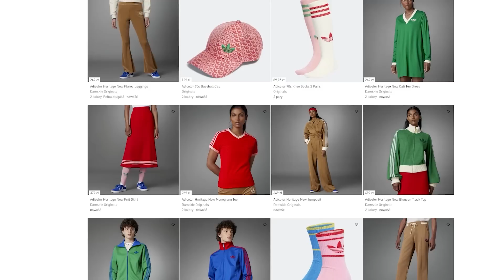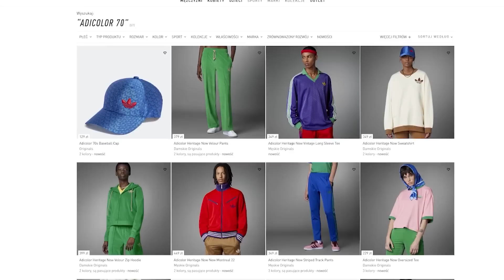Mierzę i oceniam retro kolekcję adidas. TE CENY SĄ Z KOSMOSU!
Ubrania adidas, które nie tylko nawiązują do krojów retro z lat ’70 ale całkiem przypominają niedawną kolekcję GUCCI x. ADIDAS. Czy właśnie znalazłam bardziej budżetową namiastkę, czy może jednak w tej kolekcji ceny są mocno nieadekwatne? Wszystkie ubrania dostępne na stronie sklepu.

ZDJĘCIA: Janek
MONTAŻ: Lolo